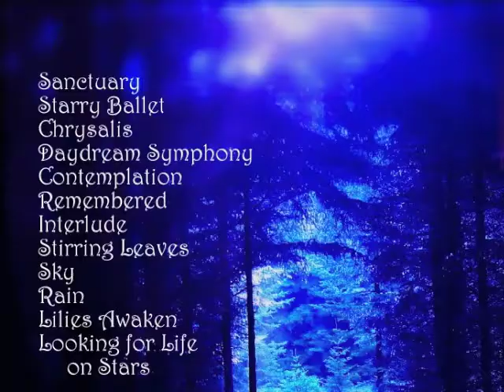Interlude original composition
one of my original songs, "Interlude," from my album, "Sanctuary"